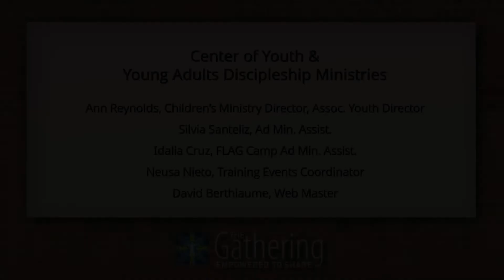Sabbath Morning June 12 Spanish Youth Worship